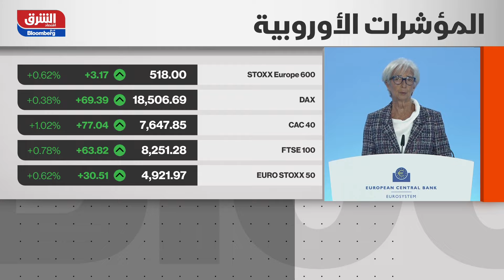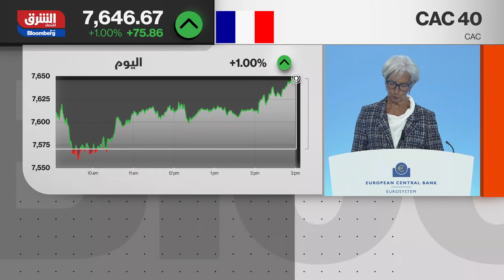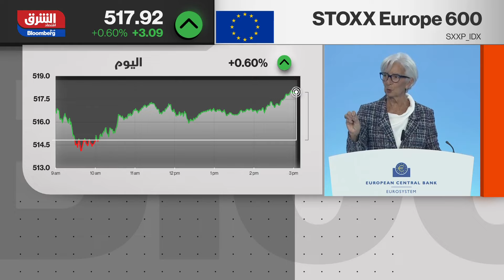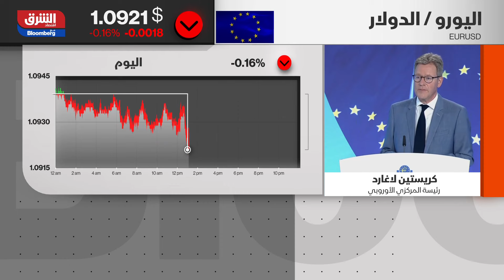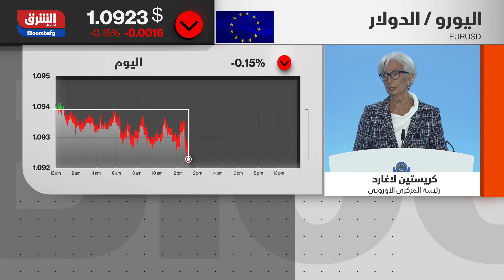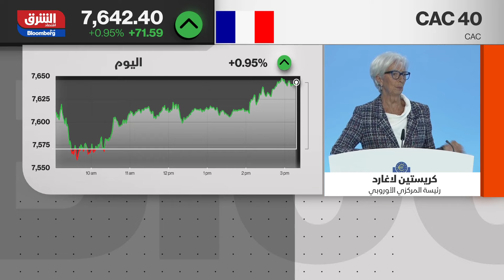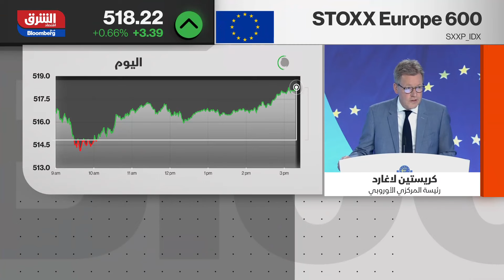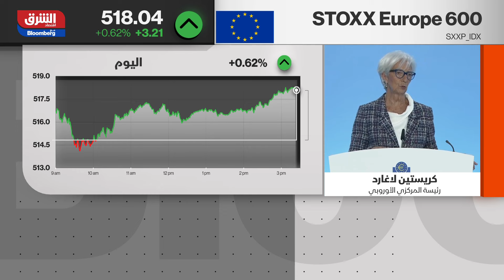المركزي الأوروبي يكشف عن معدلات الفائدة الجديدة - اقتصاد الشرق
في خطوة تتماشى مع التوقعات، أبقى البنك المركزي الأوروبي معدلات الفائدة دون تغيير، وأبقى البنك على نسبة الفائدة الرئيسية دون تغيير عند مستوى 4.25 بالمئة، كما حافظ المركزي الأوروبي على معدلات الفائدة القياسية على الودائع عند مستوى 3.75 بالمئة.